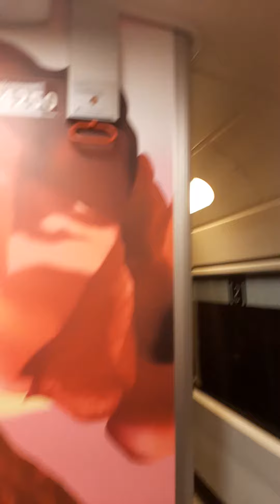Ronde door de icm 4250